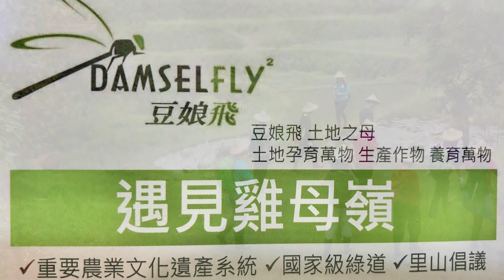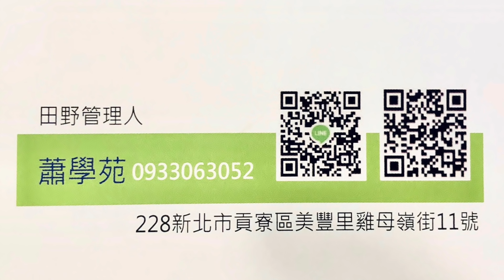大自然的饗宴